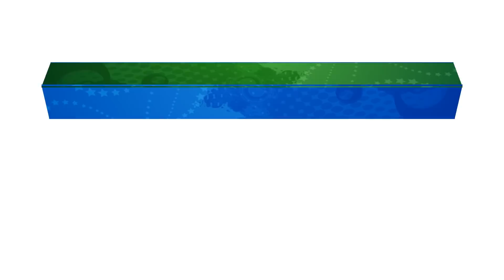ZNÓW EXTREMALNIE CHUDNĘ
VLOG#53 ZNÓW EXTREMALNIE CHUDNĘ